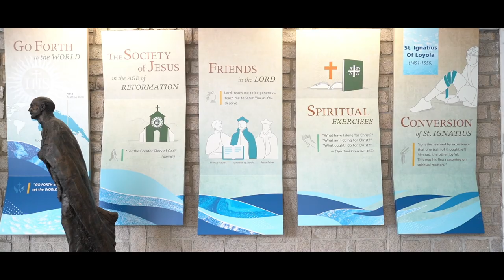The Wah Yan 100th & 95th Anniversaries Mass of Thanksgiving - Youth, Hope, Vision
Date:     12th March 2021 (Friday)
Time:     10:30 a.m.
Venue:   St. Ignatius Chapel, Wah Yan College, Kowloon